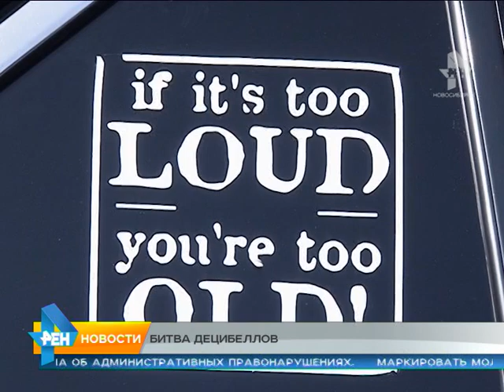Сюжет от 21.09.2015 автозвук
Самую громкую машину Сибири выбирали в Новосибирске. Этап чемпионата мира по автозвуку собрал 70 участников из нескольких городов.